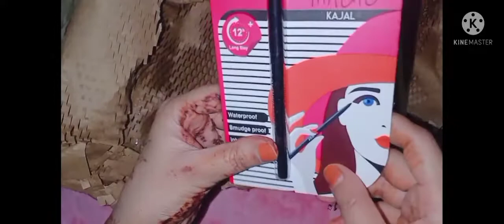Unboxing My beauty products|| my Nykaa haul |My all favourite*products 😊 watch and enjoy this video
hey guyzz I sharing nykaa haul this is non sponsored video I bought all the products by my self...

Beauty Queen 👑